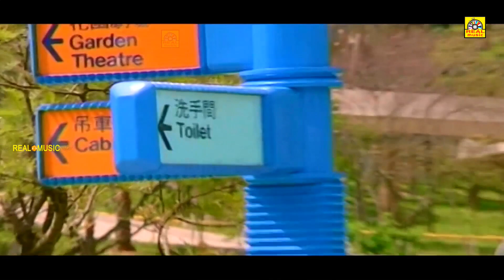🔴சோகத்தை மறந்து வயிறு குலுங்க சிரிக்க இந்த காமெடி யை பாருங்கள்கவுண்டமணி கோவை சரளா rare காமெடி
Subramaniyan Karuppaiya (born 25 May 1939),[1] known by his stage name Goundamani,[2] is an Indian actor and comedian.[3] He is known for his comic duo partnership in Tamil films with fellow actor Senthil. The pair dominated the Tamil industry as comedians in the 1980s and 90s

Kovai Sarala is an Indian actress and comedian, who prominently plays supporting roles in Tamil, Telugu, Kannada and Malayalam films. She has won the Tamil Nadu State Film Award for Best Comedian three times, for her performances in Sathi Leelavathi (1995), Poovellam Un Vasam (2001) and Uliyin Osai (2008).[1][2] She has also won the two Nandi Awards for Best Female Comedian[3] and the Vijay Award for Best Comedian for her performance in Kanchana (2011).[4] She is now part of Kamal Haasan's Makkal Needhi Maiam Party

©TamilFilmJunction ✅